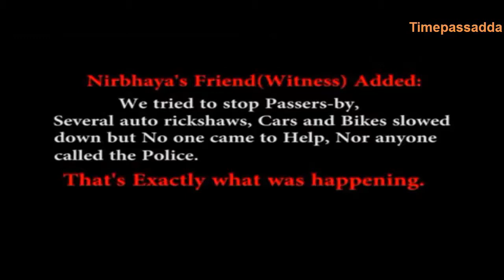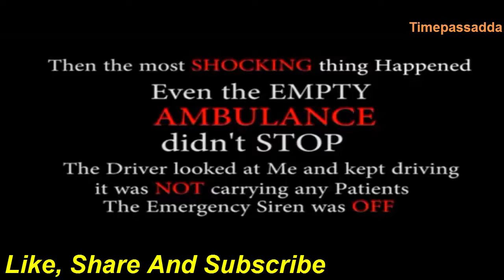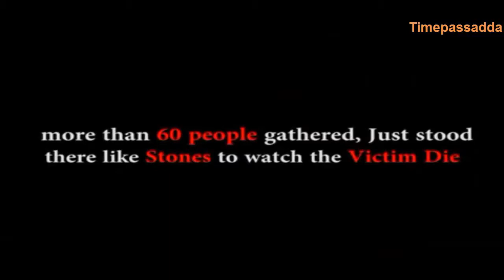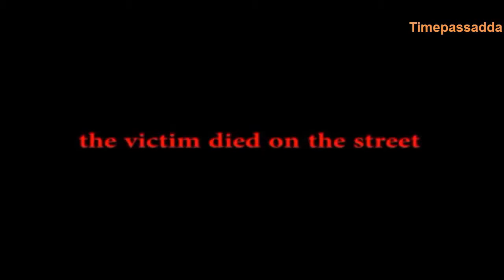SEARCH of HUMANITY // Social Experiment // Experiment in India // nobody can help //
SEARCH of HUMANITY

Social Experiment

Experiment in India